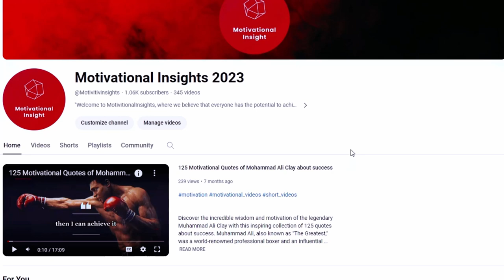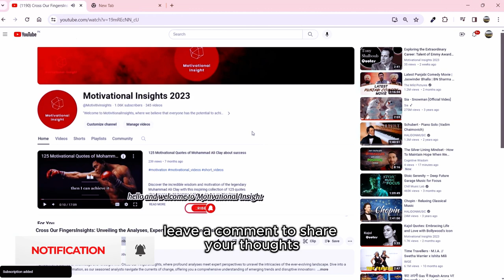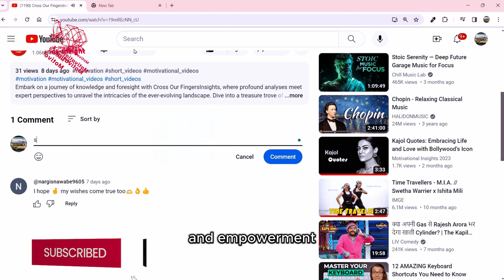Eggnog Unwrapped: Tracing the Origins of a Festive Favorite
Eggnog, the creamy and indulgent holiday beverage, has a name that piques curiosity. Delve into the intriguing history behind the moniker in 'Eggnog Unwrapped.' This narrative traces the origins of eggnog's name, unraveling a tale that spans centuries and continents. From medieval 'posset' to colonial America's 'egg flip,' explore the linguistic evolution that culminated in the beloved term 'eggnog.' Uncover the cultural influences, culinary traditions, and linguistic nuances that shaped this festive favorite's identity. 'Eggnog Unwrapped' offers a delightful journey through time, revealing the rich tapestry of flavors and stories that define this cherished seasonal treat